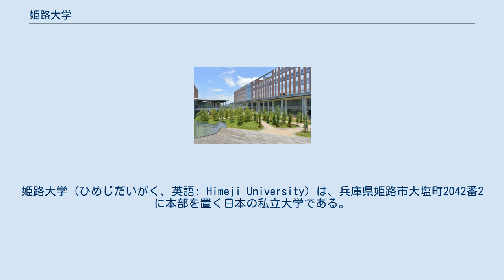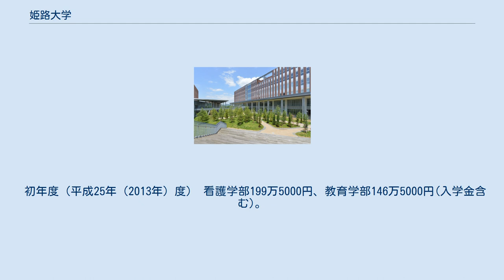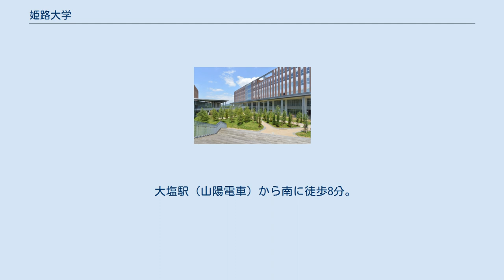姫路大学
姫路大学（ひめじだいがく、英語: Himeji University）は、兵庫県姫路市大塩町2042番2に本部を置く日本の私立大学である。
2007年に設置された。
 設置者は兵庫県豊岡市に於いて豊岡短期大学を運営する学校法人弘徳学園。
沿革上、近畿大学とは関係を有す。
 近畿大学創設者世耕弘一が説く「人に愛され、信頼され、尊敬される人の育成」を建学の精神とする。
 生命に対して深い畏敬の念や、一般社会人としての豊かな人間性と良識を持ち、広い世界観を持って社会に貢献する「共生の心を備えた人材」の育成。
 同地に設置されていた賢明女子学院短期大学（現在は廃校）の経営難に伴い、キャンパスを譲渡されたことにより設置。
 学生数：看護学部429人、教育学部（通学課程）232人、教育学部（通信課程）1,643人（科目履修生含む）（2015年5月1日現在） 高度化・複雑化・多様化する看護の現場で要求される豊かな人間性と創造性、柔軟性、専門的な知識・技術を、年次を追って確実に修得するプログラムを展開。
 加えて、豊富な実習科目の設置により看護実践能力を高め、人々の生活の質の向上に寄与する、質の高い看護の専門職を養成。
 いま、"こども"はどのような教育状況下にあるか。
よりよい成長のために、どのように"こども"に関わるべきか。
 教育現場において環境障害に至る"こども"と無事に通過していく"こども"の差や違いはどこにあるのかについて理解する。
 保育園から幼稚園への連続性、小学校低学年へのはしわたしを支援する教育・保育にかかわる5つの領域（表現、健康、人間関係、環境、言葉）で深く学ぶ。
 こどもの発達や学びの連続性を確保し、遊びの中での興味や関心にそった活動や、これを生かした学びにより、幼稚園教育の経験が小学校の学習につながるように、 こどもと音楽表現、こどもと造形表現、こどもと体育、小学校生活科指導法等の教科指導により、遊びと学びの連続性のなかでの教師の指導力の基礎を強化。
 乳幼児保育と障害児保育を必修科目とし、看護概論、こども看護、母性看護、看護学演習（救急対応処置法）等の看護科目、小児保健、精神保健等の養護科目を開設することにより、健常児から軽度障害児や障害児までの治療的活動や看護活動の知識と技術を学ぶ。
 一方、こどもの心の発達に対する理解や精神についての理解を支援するため、発達検査法、発達障害論を開設し、対応力を養成するなど、こどもの正常な発達支援のための総合力を養成する。
 地域貢献の一環として、「地域ボランティア」を必修科目として設定。
 曜日毎に科目が設定され、昼休みにドリルを解き、学力の向上を目指す。
自由参加。
 毎年4月に新入生を対象に学外研修が行われる。
2009年度までは教育学部のみで、一泊二日の日程で行われていたが2010年度からは看護学部、教育学部合同で、日程も一日に短縮されている。
 淡路夢舞台国際会議場等で各種レクリエーション、ディスカッション等が行われる。
 毎年10下旬～11月上旬に「のじぎく祭」と呼ばれる学園祭(2days)が行われる。
模擬店やライブステージなどのほか、子ども向けのキッズオープンキャンパスや看護フェアが行われている。
 地域貢献の一環として教育学部の教員、学生（有志）らによって毎月第一土曜日に近大姫路大学体育館において近所の乳児、幼児、児童とその保護者との交流会が開かれている。
 学生主導で親子でのレクレーションを行ったり絵本の読み聞かせ等を行っている。
 初年度（平成25年（2013年）度） 看護学部199万5000円、教育学部146万5000円(入学金含む)。
教育学部の各種実習費用や看護学部の助産師資格過程は別途。
看護学研究科入学金20万円、授業料等70万円。
 ※ 文部科学省の平成23年（2011年）度　私立大学入学者に係る初年度学生納付金平均額（定員1人当たり）の調査結果についてによれば、文科系学部の平均は115万5405円、理科系学部の平均は149万7747円である。
 キャンパスは大学本部がある姫路市大塩町に設置されている。
 キャンパス内に南北平行に並ぶ形で二棟の校舎がある。
南側が1号棟（看護学部棟）、北側が2号棟（教育学部棟）。
レストランや売店等は1号棟1階に設置されている。
 なお、2号棟並びに1号棟東側に位置する体育館、ピアノレッスン室は旧賢明女子学院短期大学時代からの建物である。
 2号棟と体育館を結ぶ通路の東側にはコンパート...